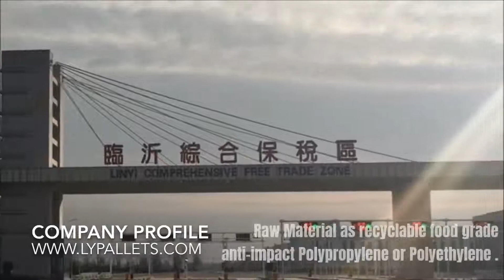Plastic pallets suppliers from china manufacturer – 80 x 100 cm plastic pallets with 1000 kgs cap.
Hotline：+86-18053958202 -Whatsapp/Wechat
Plastic pallets 100% virgin Food grade Anti-Impact HDPE or PP material.
Capacity : dynamic 1000 kg, static 4000 kg ,rack 400 kg
800x1000 mm plastic pallets suppliers from china
Plastic pallets from china factory
Rack able plastic pallets 80 cm x 100 cm suppliers from china
China plastic pallets suppliers
Plastic pallets china manufacturer